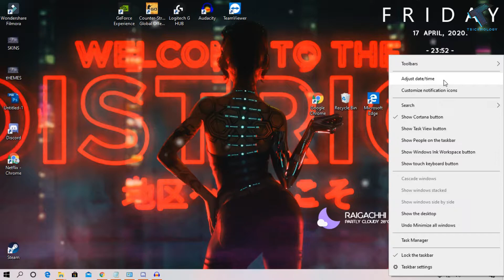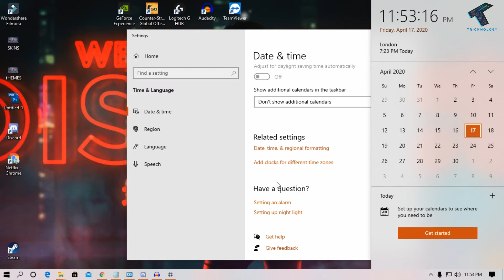How To Add Second Clock in Windows 10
In this video, I will show you guys how to add multiple clock in your Windows 10 computer.